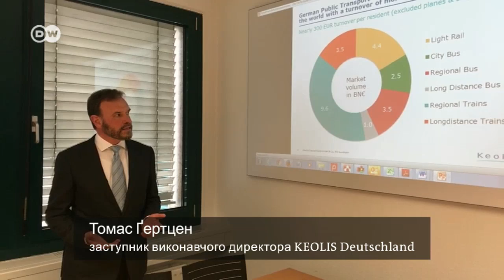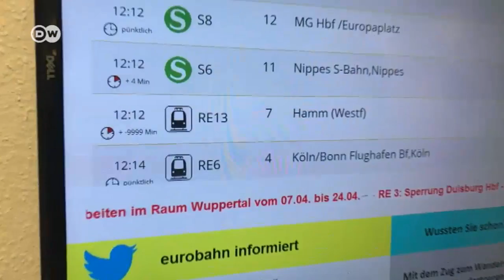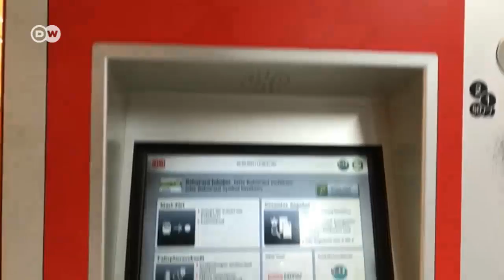Німецька залізниця: одна держкомпанія і сотня приватних | DW Ukrainian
Державна залізниця Німеччини Deutsche Bahn здійснює переважну більшість пасажирських перевезень. Попри це в країні працюють й сотні приватних залізничних компаній. DW з'ясувала, як вони змогли вийти на ринок ФРН.